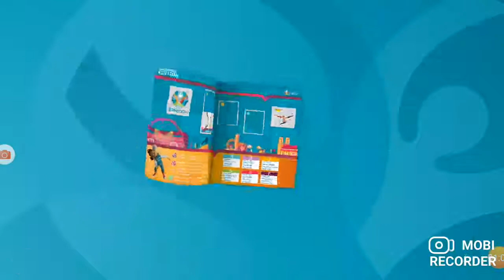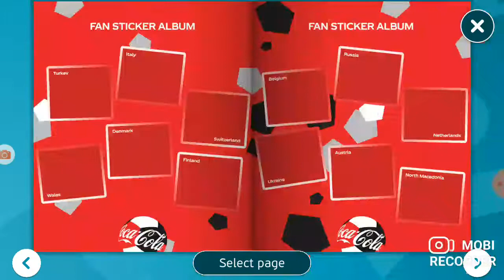19 iulie 2021